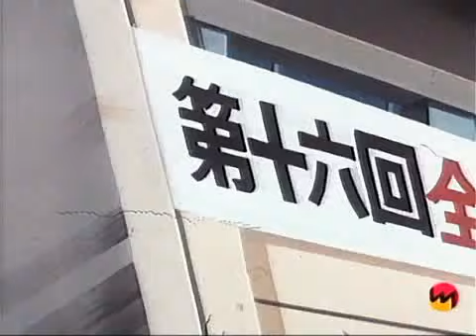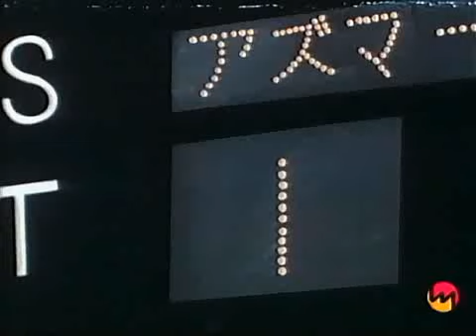Holly e Benji - ep. 070 Una Difesa Di Ferro - la new team vs la artic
tutti i copyright appartengono ai rispettivi proprietari.